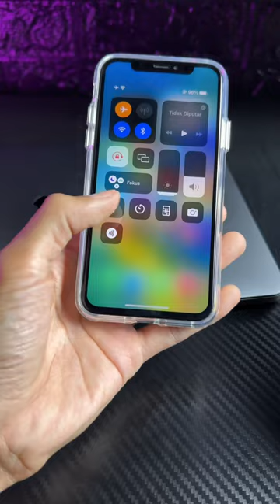Change flashlight color on iphone